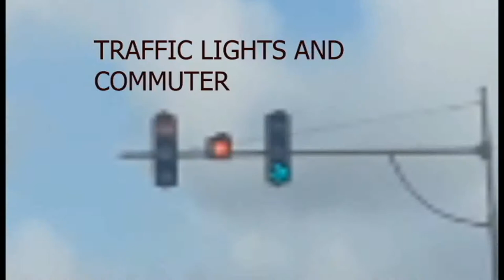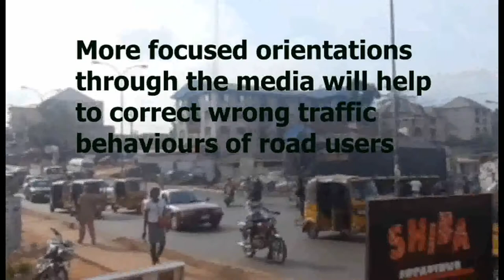TRAFFIC LIGHTS AND COMMUTER BEHAVIOUR IN NIGERIA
Do you obey traffic lights? This five-minute documentary shows the behaviour of road users as they approach traffic lights in a small community in Nigeria.